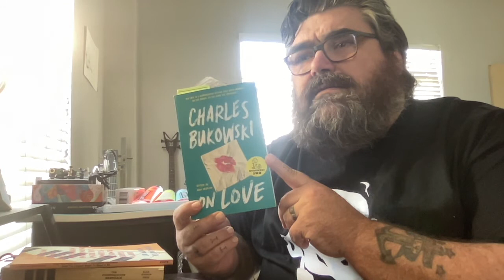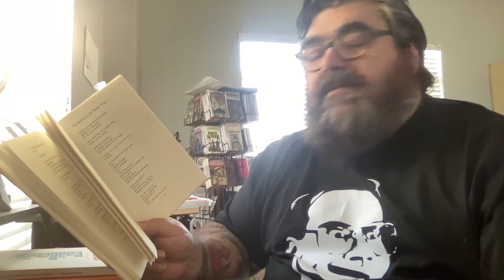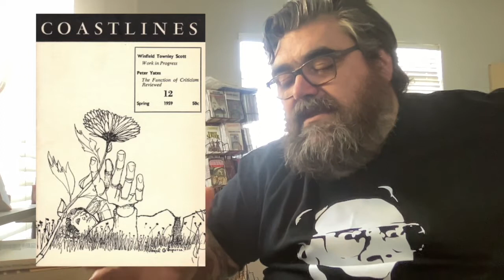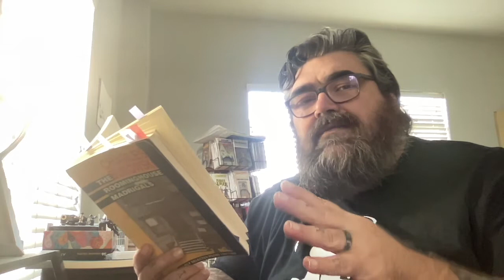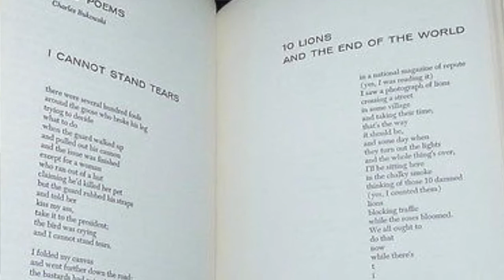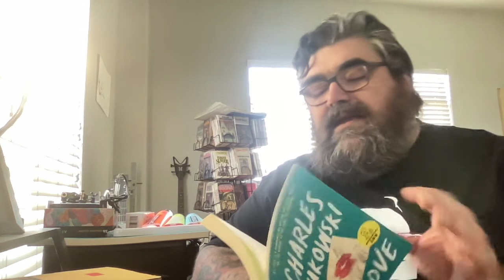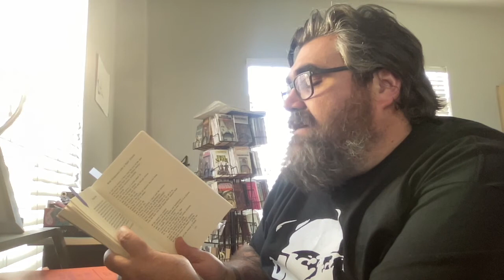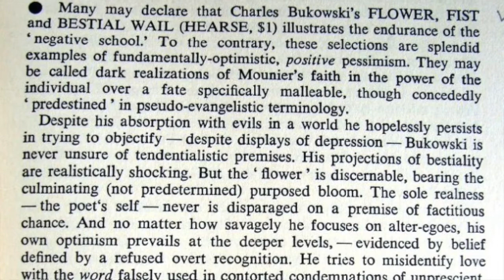Flower Fist and Bestial Wail Bukowski Chapbook Review Deep Dive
Chat with me on Voxer:
paperbackjunky